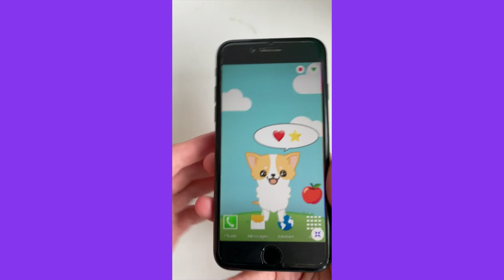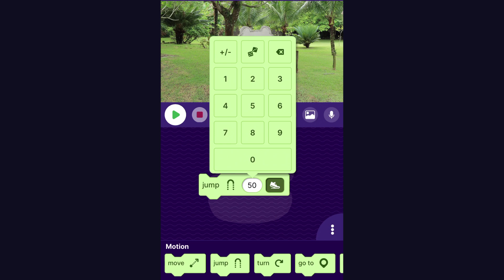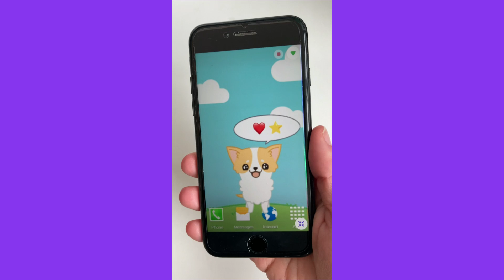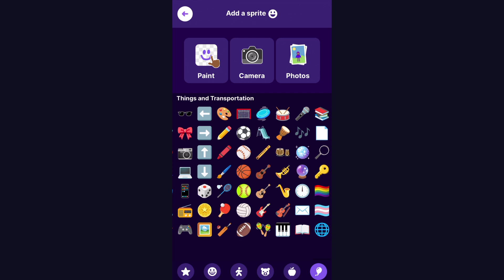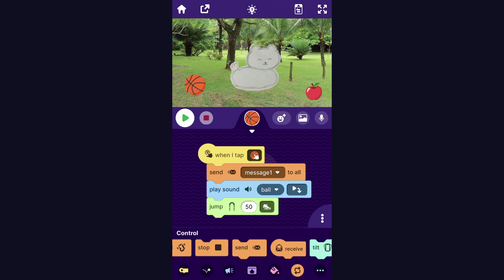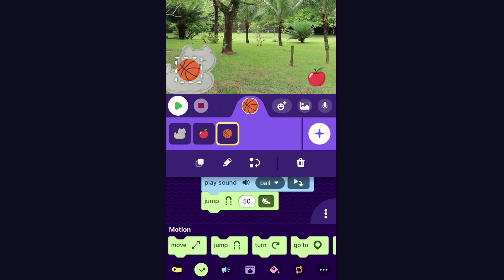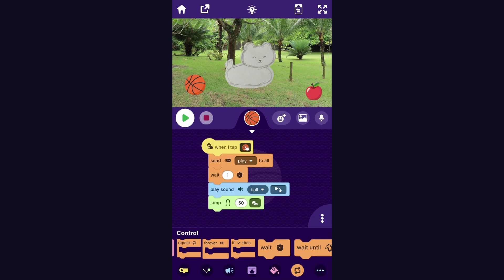How to Make a Virtual Pet Game on the Phone | OctoStudio Tutorial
Here's how you can make your own virtual pet game or pet simulator on a phone or tablet! You can choose whatever animal you want, take care of it, give it food, and more. What do you want to make?

OctoStudio is developed by Lifelong Kindergarten, the MIT Media Lab group that created Scratch, the world’s most popular coding language for kids. OctoStudio is free of charge.